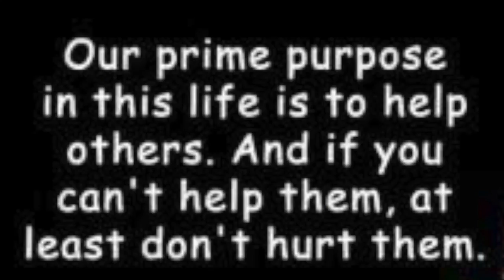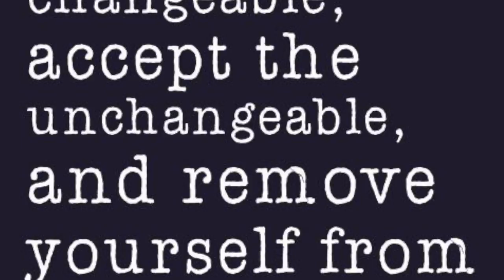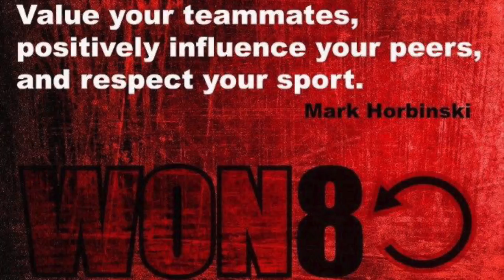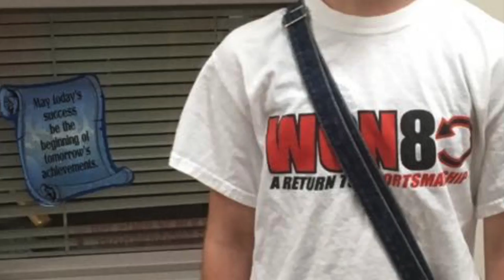June 2017 WON80 promotional video